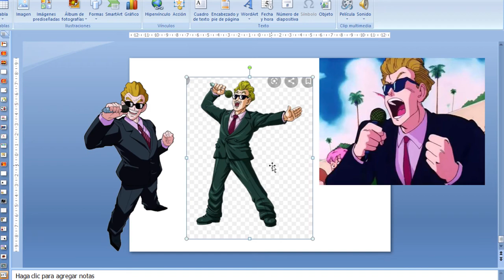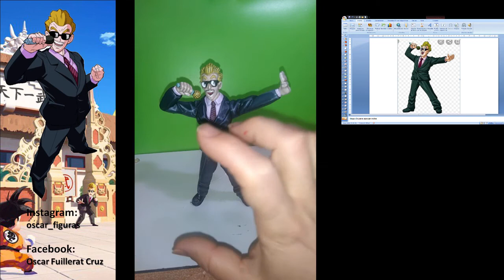Figura Dragon Ball | El presentador del torneo de las artes marciales.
Maqueta elaborada artesanalmente utilizando materiales de resina de poliuretano y epoxi.En este video muestro como quedo la figura. El anunciador del torneo de las artes marciales.
El arbrito del torneo de las artes marciales de dragon ball .
El presentador del torneo de las artes marciales de dragon ball.